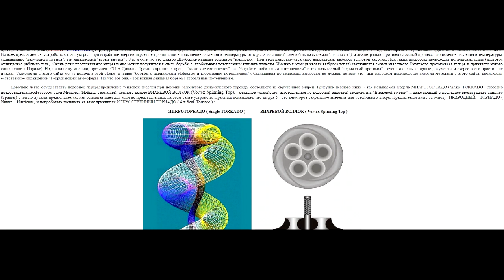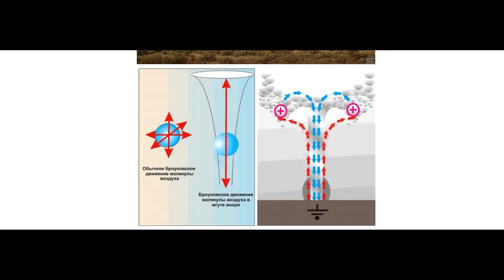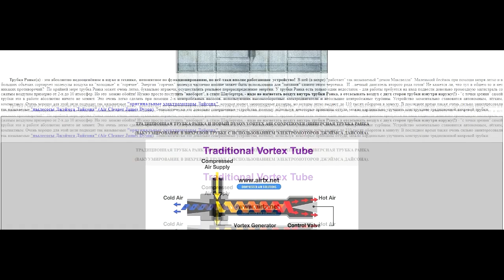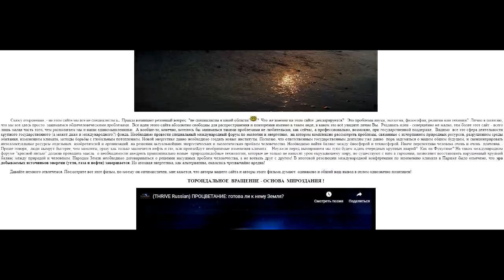БТГ генератор из торнадо или ВЕЧНЫЙ ДВИГАТЕЛЬ из вихря.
Довольно легко осуществлять подобное перераспределение тепловой энергии при помощи замкнутого динамического тороида, состоящего из скрученных вихрей.